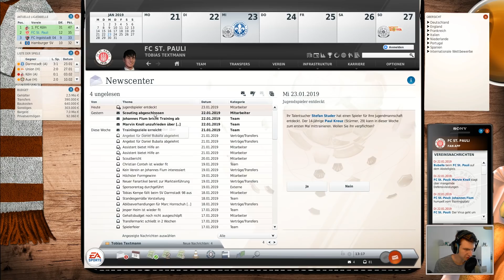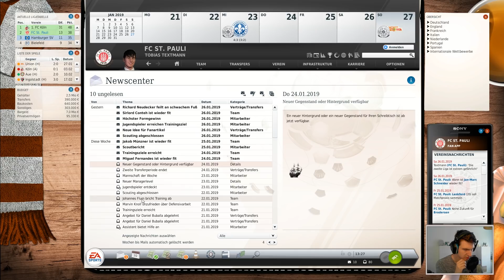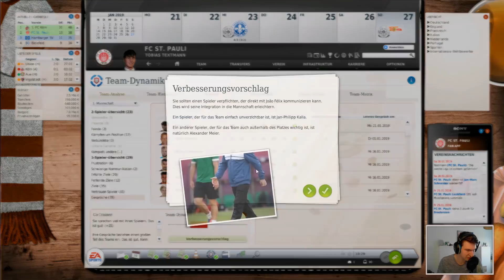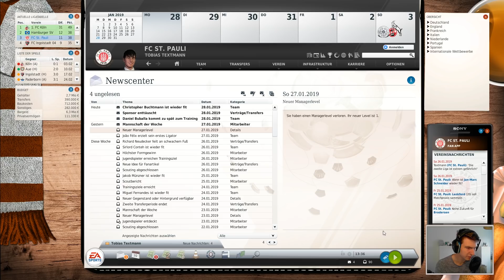AUFTAKT IN DIE RÜCKRUNDE! | FM19 - St. Pauli #027 (Fussball Manager 19 Karriere)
Werder Bremen führte dieser Textmann ja schon recht beeindruckend zu altem Glanz zurück. Wer die FIFA 19 Karriere auf dem Kanal verfolgt, der weiß was Sache ist.

Hier kommt das Projekt für alle, die nicht genug von T. Textmann und seinen Trainerlehrstunden haben können. Das Format für Taktikfüchse und Laptoptrainer! Entscheidend is auf'm Platz ... und eben auch am Schreibtisch. Textmann & Pauli - eine Kooperation mit Erfolgsgarantie? Findet es heraus in der Fussball Manager 19 Karriere (Ermöglicht durch